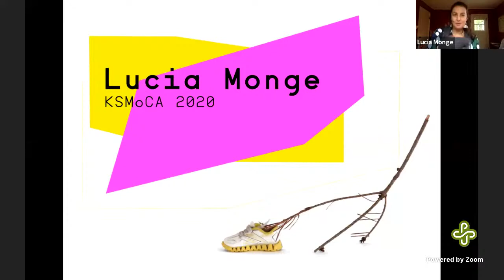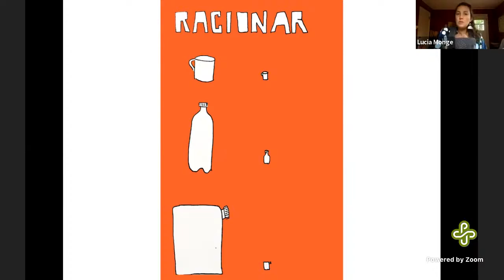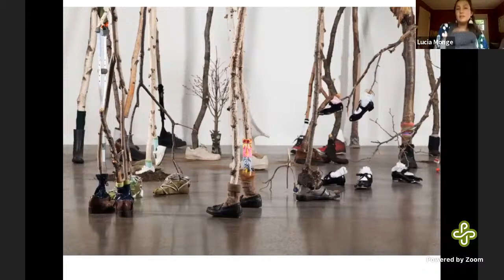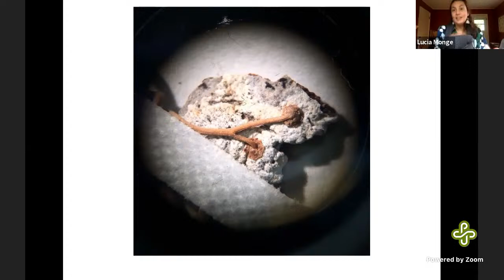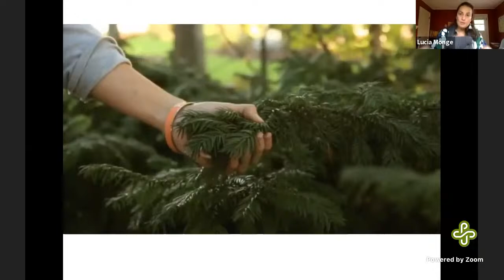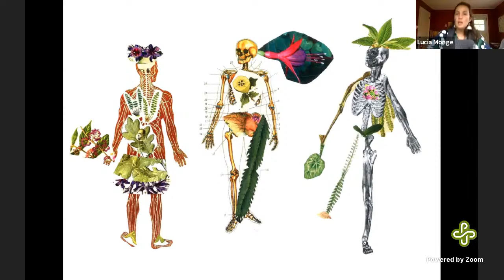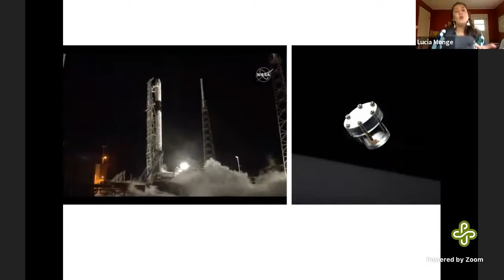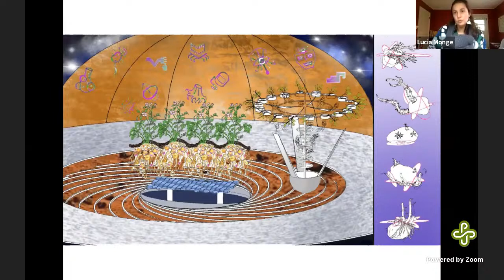Lucia Monge — KSMoCA Artist-In-Residence Lecture Series